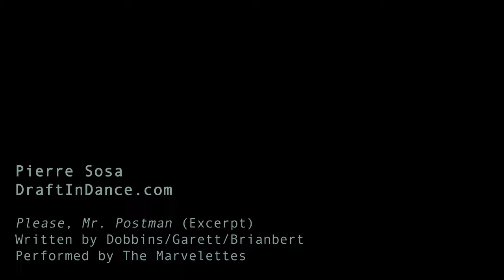Please, Mr. Postman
Performed by the Marvelettes
Written by Dobbins/Garett/Brianbert

I modeled and rigged 2 characters, choreographed and animated the cha-cha, then composited the renders from over live-footage I shot.  In time, I'd like to animate the postman's bag over which they will be fighting.

My name is Pierre Sosa, and I would like an opportunity to animate for you.